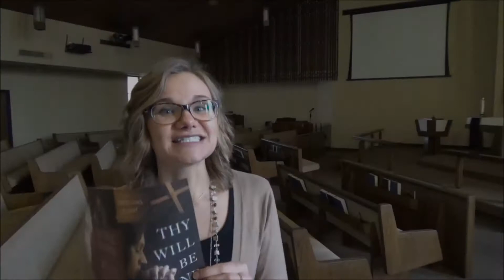Friday after Ash Wednesday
Waiting for the Lord
so she said to Abram, "The LORD has kept me from having children. Go, sleep with my slave; perhaps I can build a family through her." Abram agreed to what Sarai said. ~Gen. 16:2